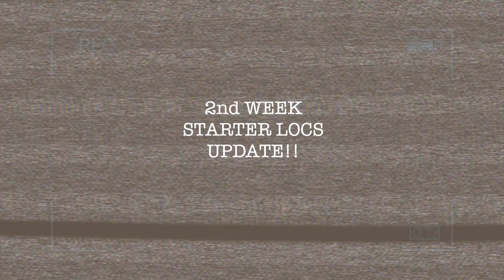2 WEEK LOC UPDATE I STARTER LOCS I ESSENCEOFSHAY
2 WEEK LOC UPDATE I STARTER LOCS I ESSENCEOFSHAY

Heyyyyyy guys! I finally decided to loc my hair after thinking about it for years! LOL, SIKE!! I did my starter locs almost 2 weeks ago. I did not retwist my hair in this video, but I plan on retwisting my hair the next time I post an update. My goal is to retwist my hair no more than once a month & once my locs mature, I'll try to wait 6+ weeks before retwisting again. I'm so excited to be sharing this journey with you all. I feel like I'm stepping into a new chapter of my life.I hope you all enjoy this video!

Sidenote: I said I started my locs on May 13th but I actually meant to say May!

I'm always open to tips on how I can make my videos more enjoyable for you all.